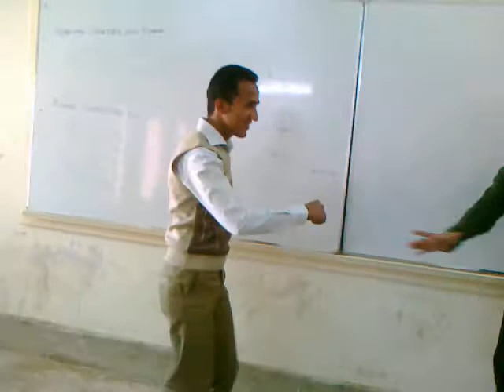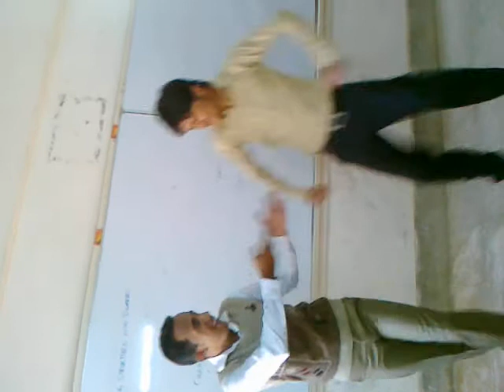Tanveer Dance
"FREE CLASS"  DANCE